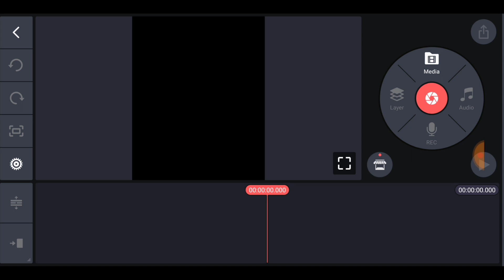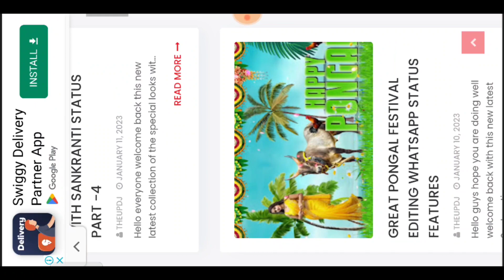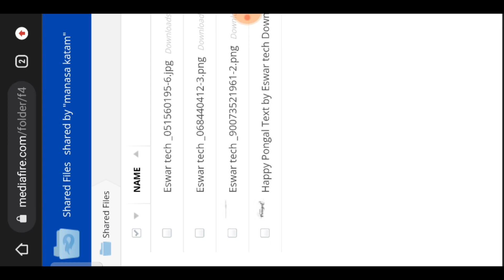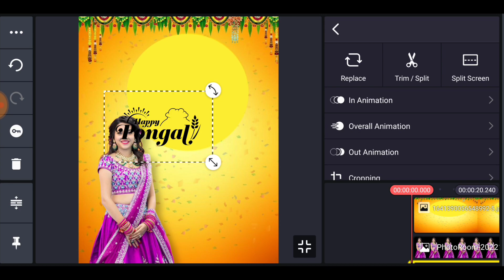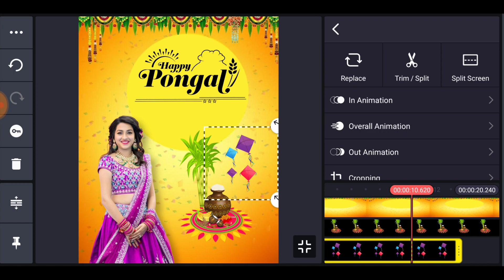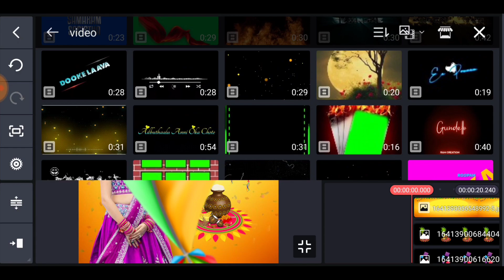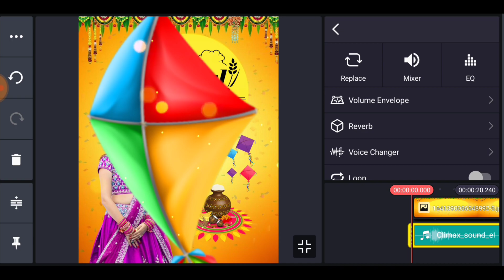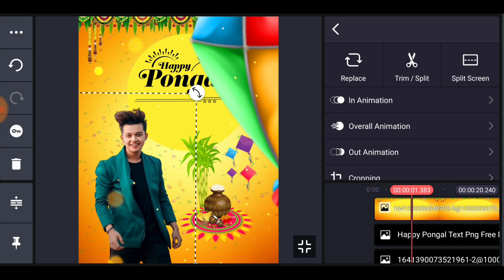2023 happy pongal festival video editing kinemaster/Pongal festival WhatsApp status